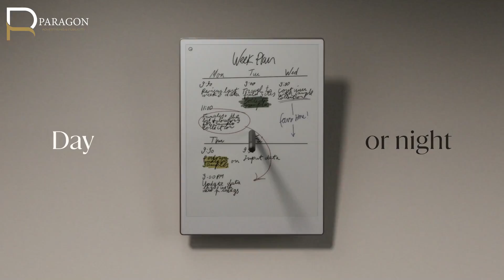reMarkable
Take your thinking further with Connect
Keep all your work safely stored, up-to-date, and ready to use on your paper tablet and in our mobile and desktop apps with a Connect subscription.

𝐁𝐫𝐚𝐧𝐝𝐢𝐧𝐠 𝐏𝐫𝐢𝐧𝐭𝐢𝐧𝐠 𝐌𝐞𝐝𝐢𝐚 𝐏𝐥𝐚𝐧𝐧𝐢𝐧𝐠
🕛 8:00 AM till 4:00 PM